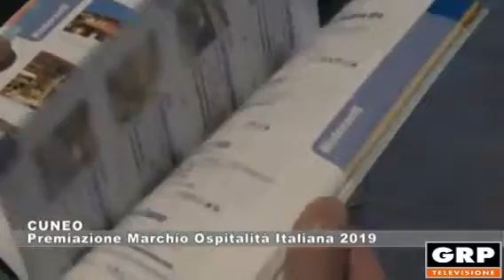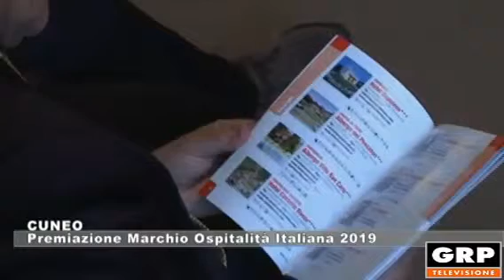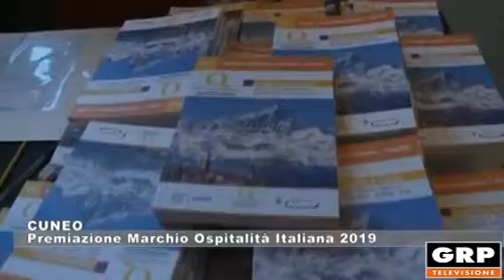CUNEO: Premiazione Marchio "Ospitalità Italiana" 2019 - 22.03.2019 GRP tv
Andiamo a Cuneo per la premiazione delle strutture turistiche con il Marchio di qualità "Ospitalità Italiana" 2019.